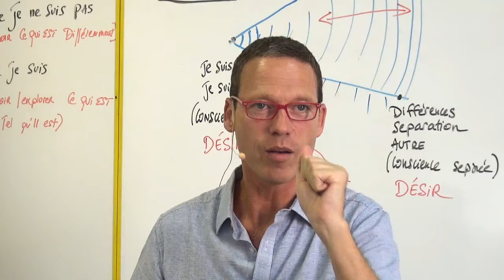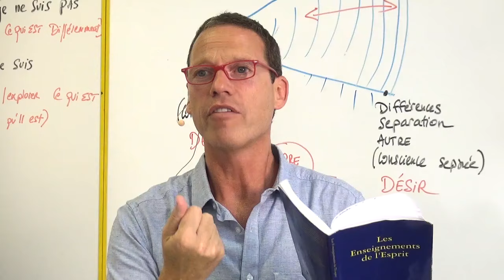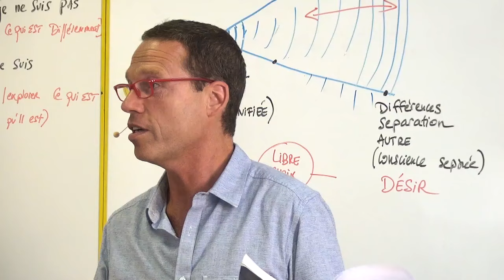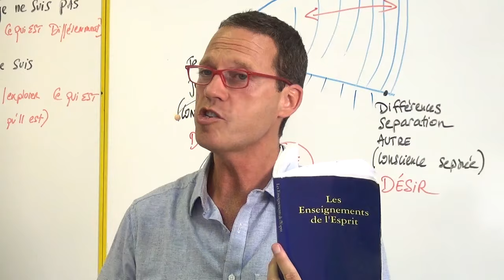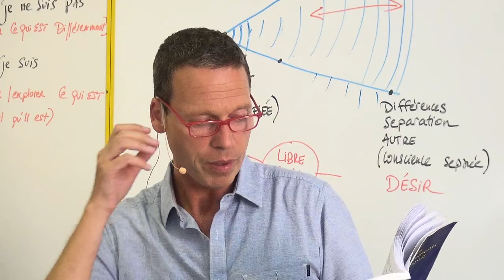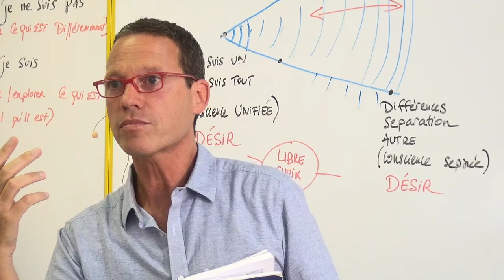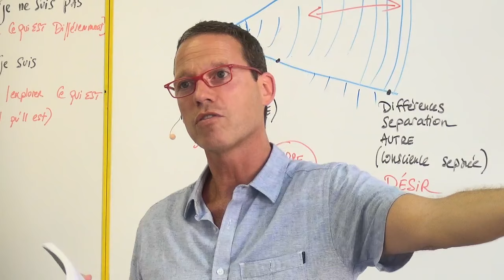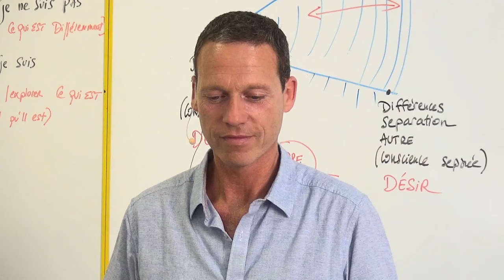Les Enseignements de l'Esprit (EE) "Les Graines de Confiance"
Rencontres Web avec Laurent Lévy _ Lecture du message des EE "Les graines de confiance".

Nous apprenons à redéfinir nos termes, ceux qui définissent notre expérience/existence, dans le but d'élargir notre définition de nous-mêmes et de notre puissance. Ainsi, la confiance est plus que la qualité de cœur que nous connaissons, elle est aussi la puissance de la lumière constante qui est toujours à l’œuvre dans la création de nos perceptions.